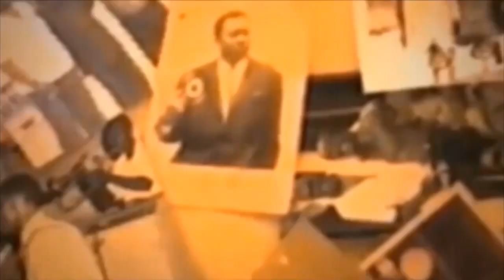BOYOKA NIVEAU BOKABUANI EKOTI NA THEATRE CALEB NA ELOMBE BA BIMISI BA VERITE BOYOKA